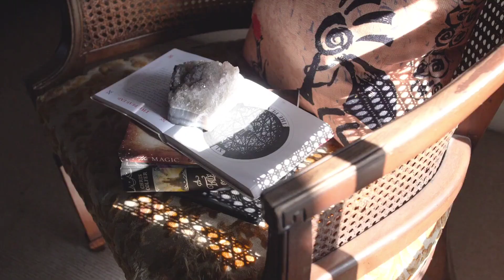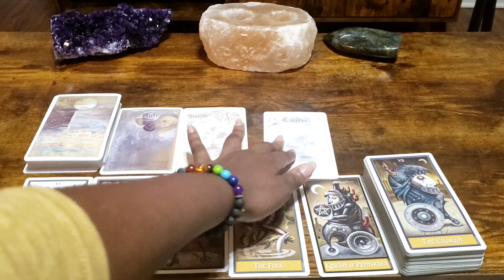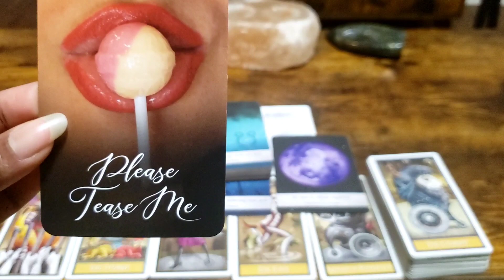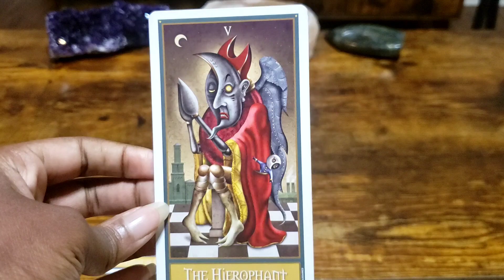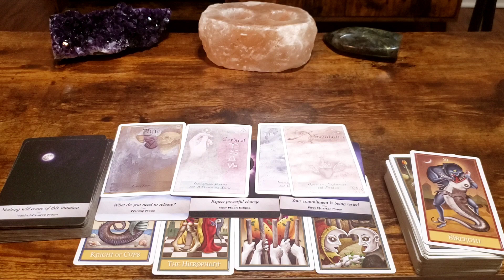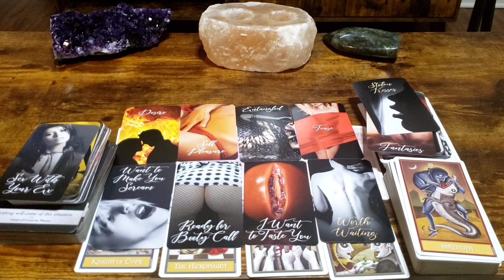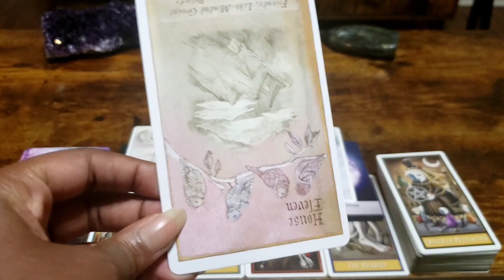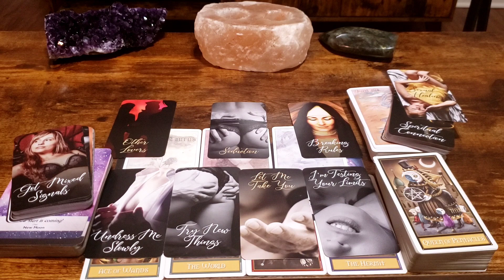Pick A Card: Who's Sending You Sexual Energy? Adult 18+ Tarot Reading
Timeless, detailed, psychic, tarot & oracle pick a card reading to see who's sending you sexual and/or romantic love energy.   Pick your pile to see!

Past, present, or future energy.  Take whatever resonates.

All gender identities are welcome.  Here, we vibe mostly with energies regardless of if they lean more towards masculine, feminine, or non-binary.

Timestamps:
Intro: 0:00:00
Pile Selection (Choose a Crystal!): 0:20:00

Pile 1 (Pyrite):  00:01:52

Pile 2 (Hematite):  00:31:23

Pile 3 (Dalmatian Jasper):  00:56:29

This channel is mostly geared towards mature audiences (18+) due to the fact that we often discuss adult situations as well as sexual content when it comes up in our readings/discussions.